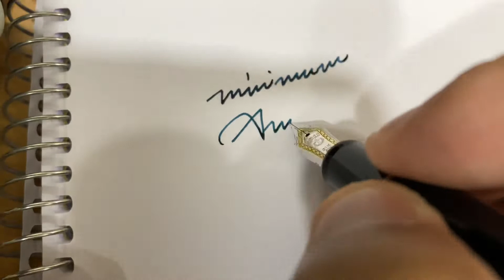Sailor Pro Gear shots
Here’s a quick glimpse of the Sailor Pro Gear and a short writing sample. The ink used is R&K Verdigris. Dodo, the doggo is not very amused though !